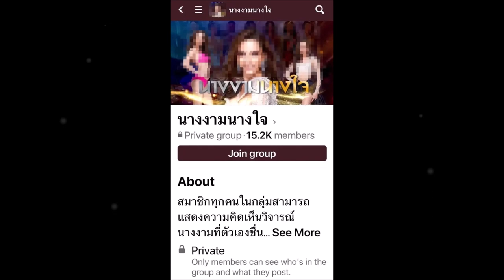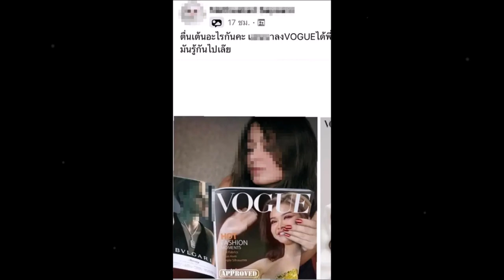ณวัฒน์ อิสระไกลศีล ลงดาบกลุ่มแฟนนางงาม “นางงามนางใจ” หลังลงรูปตัดต่อและใช้ถ้อยคำที่เป็นเท็จ ถึงเวทีแ